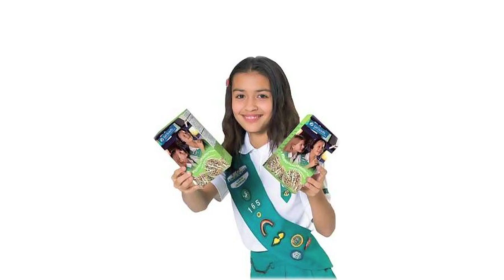Girl Scouts 1% and Tom Brady Hair Fail Plus Kim K!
SCOUTS HONOR?
Derfmagazine.com reports that Organizers of the Occupy Movement have strongly condemned the Girl Scouts of America, and say members are planning protests of what they call, "The Cookie One Percenters."

"Each year, hard working Girl Scouts are sent out to do the bidding of their corrupt overlords," says an Occupy spokesman. "They simply put a cute little face on a power structure that is set up to benefit an elite group of cookie barons who play by their own rules." The spokesperson went on to make a bad pun about how the rest of us get crumbs, before heading back to his parent's basement for well-deserved shower.

WELL COIFFED HEADS ROLL
 After an unexpected loss in the Super Bowl, New England Patriots quarterback Tom Brady has fired his entire hair and makeup team.

According to Derfmagazine.com, Brady's hair and makeup squad arrived in town hours after the New England Patriots won the AFC championship, but their efforts apparently fell short. According to Brady's wife supermodel Giselle - "My husband throws the ball and the hair team is supposed to do his hair.  Is he supposed to do his own hair too?  They did a bad job this year and that's why he lost the game."

And finally...
KIM KARDASHIAN SAYS CAUTION THE KEY TO MARRIAGE

Kim Kardashian says in a new magazine interview that she'll be more cautious before tying the knot again, and it appears she means it. Sources at the E! Network are said to be hard at work focus-testing potential grooms, and an announcement as to the wedding date and subsequent divorce is expected soon, likely just in time for sweeps.